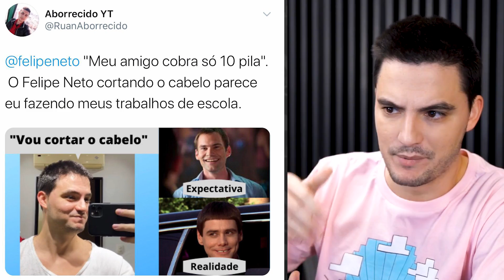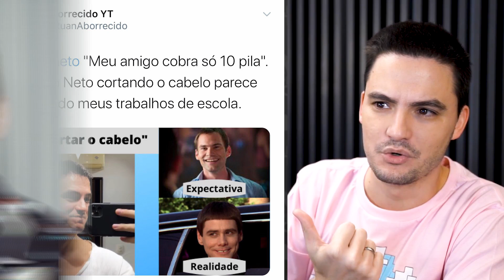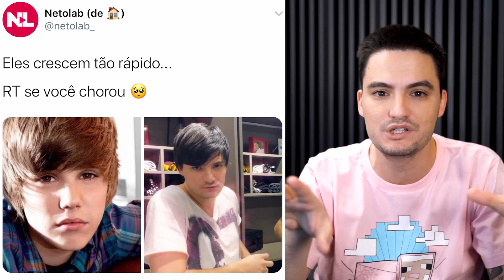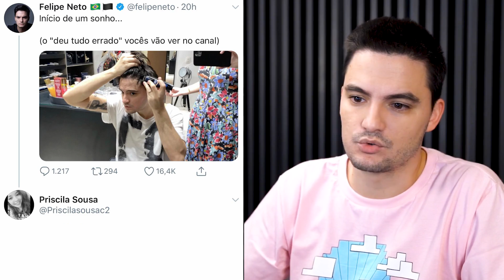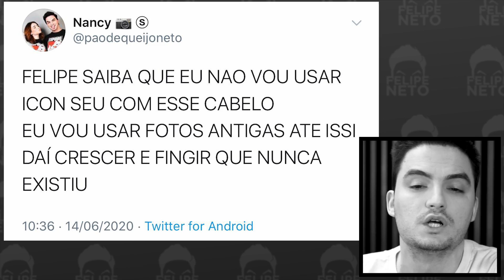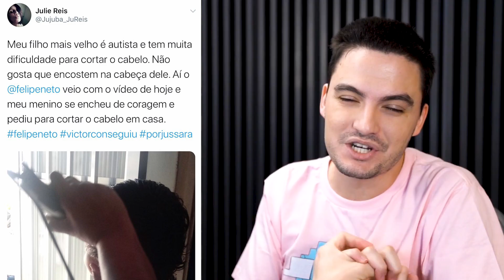MELHORES MEMES DO MEU NOVO CABELO [+10]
Eu não sabia que cortar o cabelo ia gerar tanto meme. Agora o que me resta é reagir a isso tudo. Confira!